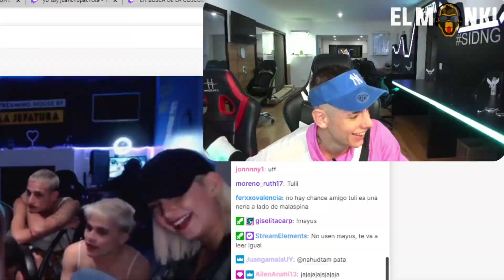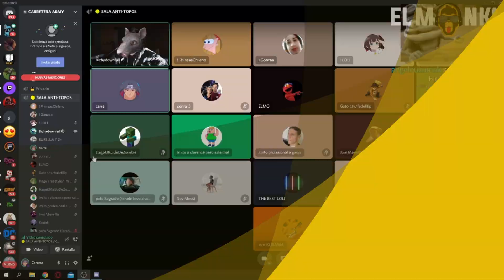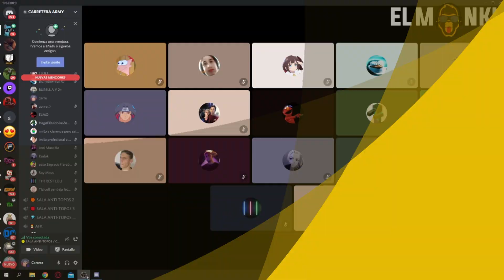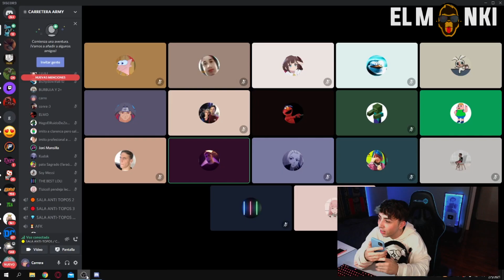ANIMAMOS VELORIOS BRO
Deja tu like no seas raton/a XD